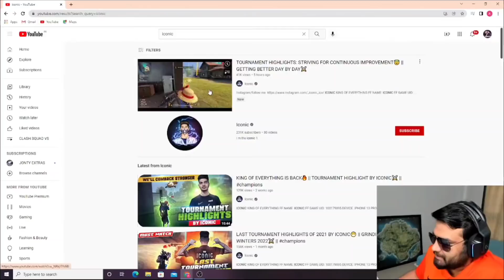JONTY GAMING LIVE REACT ON OG ICONIC GAMEPLAY BHARAT KA SABSE BADA KHILADI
Jonty Gaming Live Reaction On Iconic Gameplay.

1.Garena Free Fire Indonesia Live
2.Garena Free Fire Brazil Live
3.Garena Free Fire Brasil Live
4.Garena Free Fire India Live
5.Garena Free Fire Singapore Live
6.Garena Free Fire Thailand

Peace Out✌️